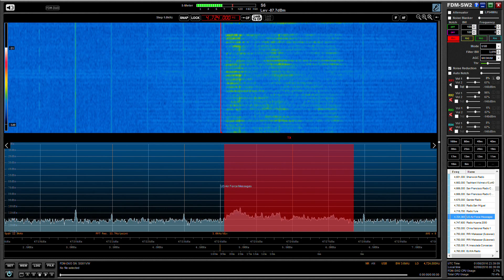USAF Emergency Action Message received on 4724 KHz USB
Signal recorded in Oxford, UK on 02/08/16 at 23:38 hrs UTC using an Elad FDM DUO and Wellbrook ALA1530 active loop antenna (indoors). Only the third time I've recorded a transmission on this frequency in the past year.